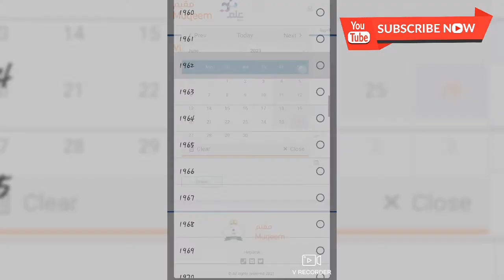Check Exit Re-Entry Visa Status Online